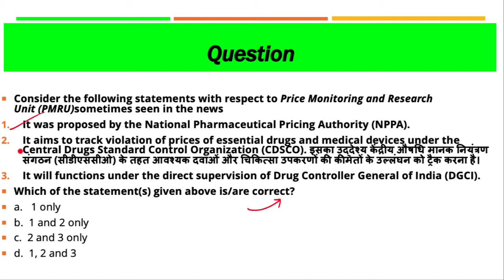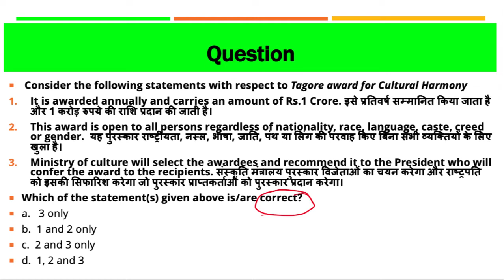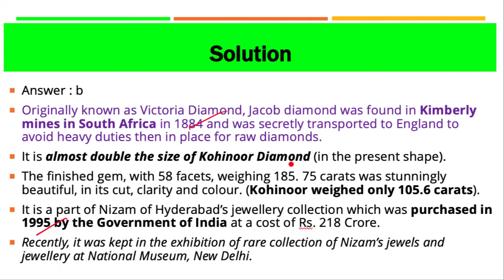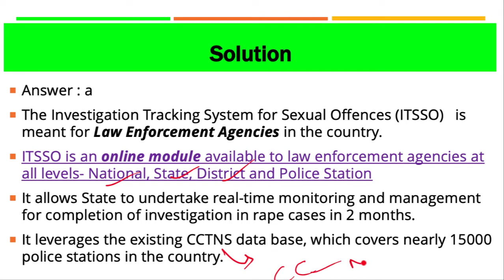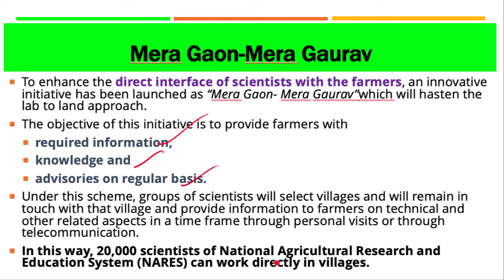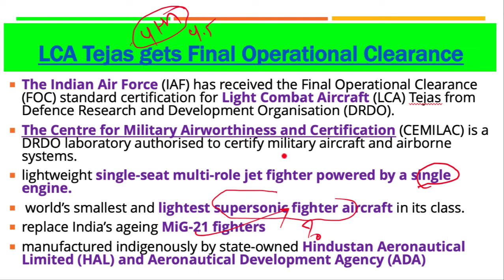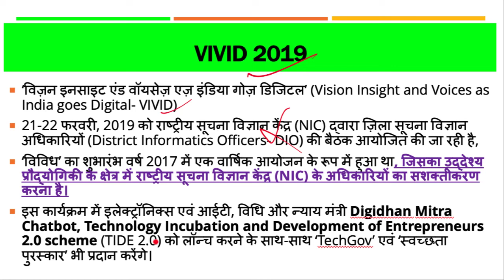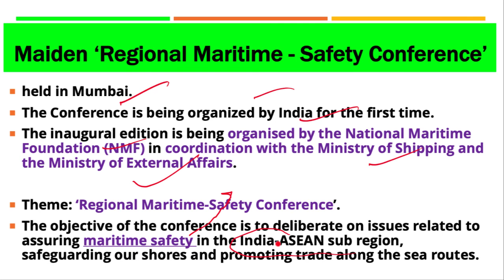22 February 2019, हिन्दी Prelims Updater Series, News Discussion hindu, PIB, Yojana UPSC, CSE, IAS